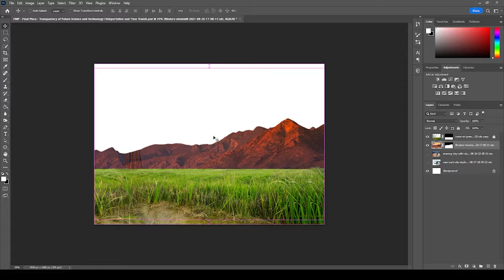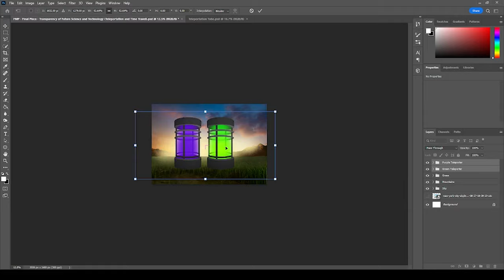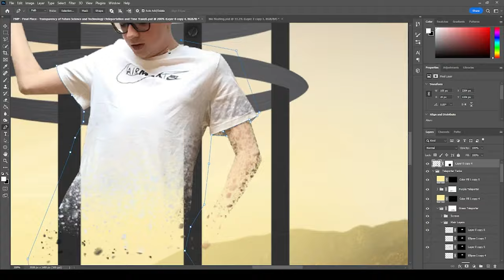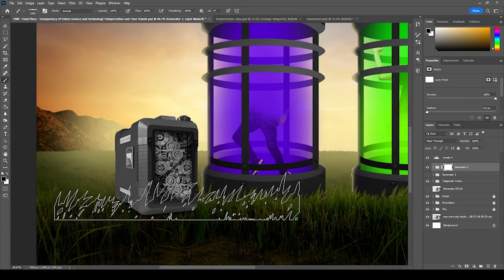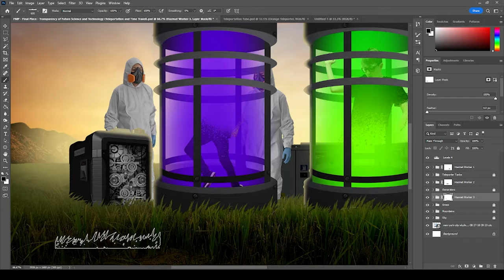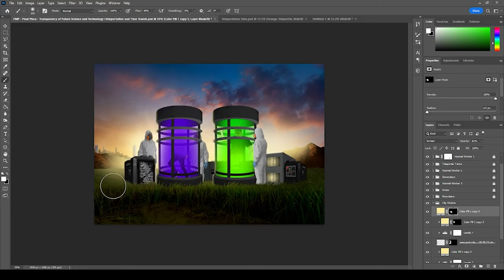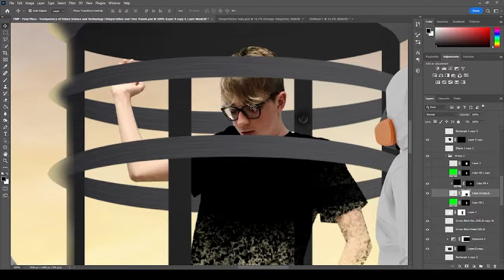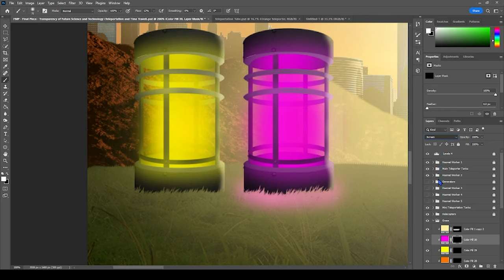James Lord - FMP - Teleportation Speed Art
This is a speed art video for my College Project. The theme of the project is Transparency. With this them I looked at the Transparency of Future Science and Technology - Teleportation and Time Travel. The video was designed to show my design process to my tutor and assessors of me teleporting from one teleportation tank to another.
P.S. I designed the tanks weeks before I made the Final image thats why there is no making of them in the video